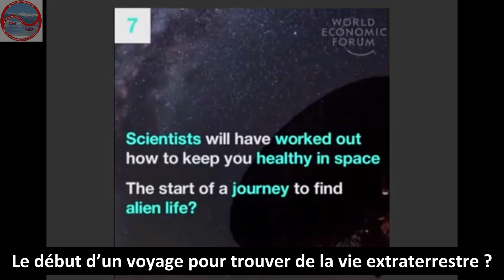Prévisions du Forum Economique Mondial pour 2030